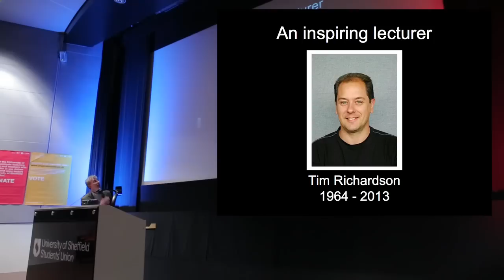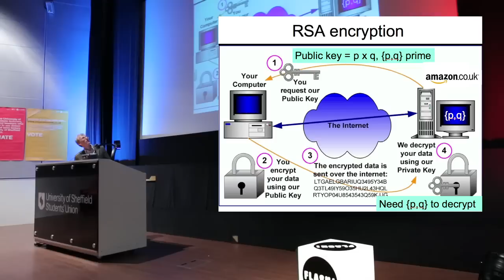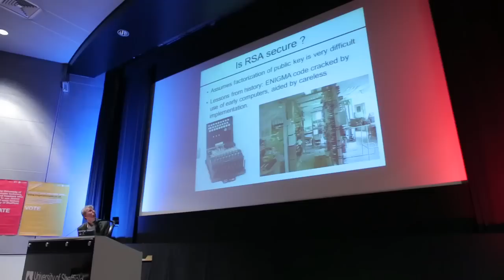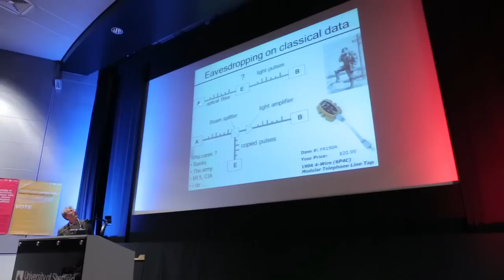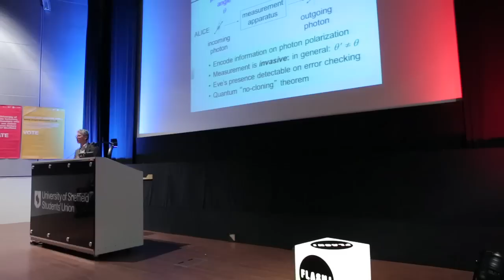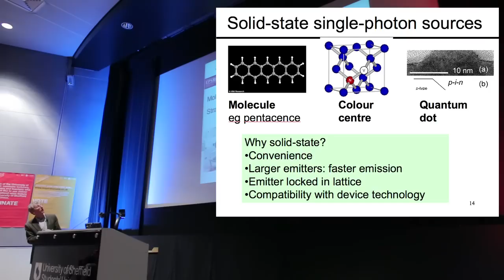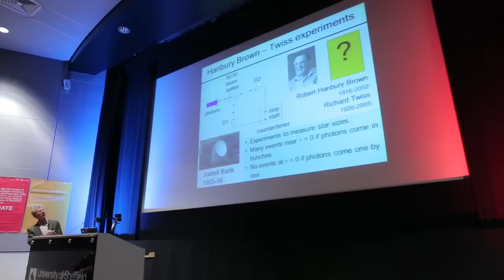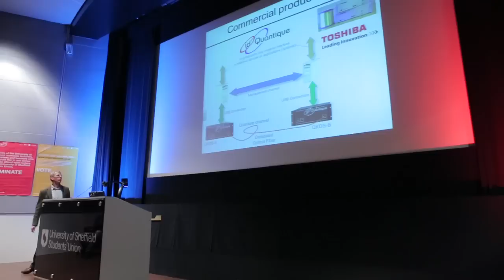Inspiration & Co talk with Prof. Mark Fox, Dept. of Physics and Astronomy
About Prof. Mark Fox's talk
How to thwart a cyber-thief by using quantum optics

Abstract
Think about your online shopping on Amazon perhaps. Hackers would love to crack the algorithms Amazon use to get access to everyone's bank details.

How do you stop a cyber-thief from eavesdropping on a confidential financial transaction? One way to do this is by using a technique called quantum cryptography. In this talk I will explain how it is works, with particular focus on the very special light sources that are required, namely ones that emit photons (i.e. light particles) only one at a time.